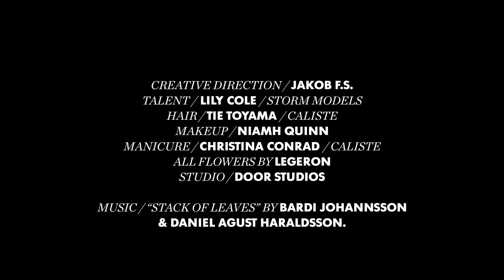Lily Cole for Vs. Magazine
Lily Cole is beautiful, versatile and a number of other praising words should follow. This undisputable 'de-facto' comes to show in our film as Lily tries her luck in a classic game of daisies. The short was directed by Jean Horon and styled by Vibe Dabelsteen. Meet the endearing, sexy dream girl and the 'I-don't-give-a-fuck' redhead.